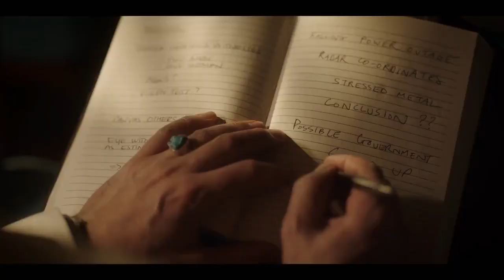Project Blue Book 1x02 Promo "The Flatwoods Monster"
Dr. Hynek and Captain Quinn investigate a West Virginia case of a woman and her two children who witnessed a flying saucer crash near their farm and an alien being emerge from the fiery wreck; based on the Flatwoods Monster case.